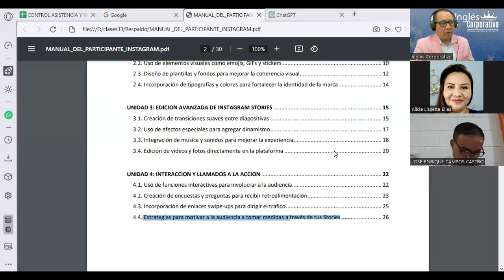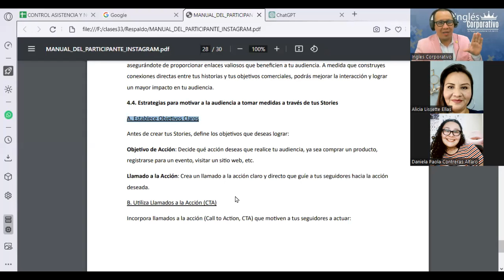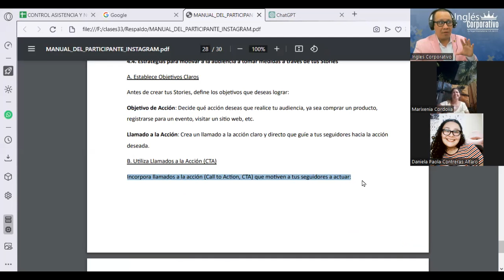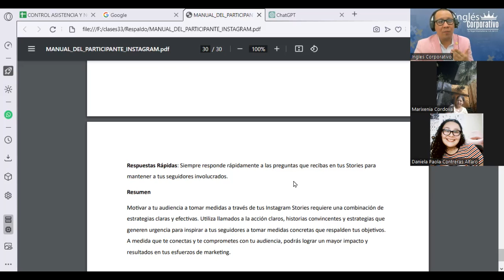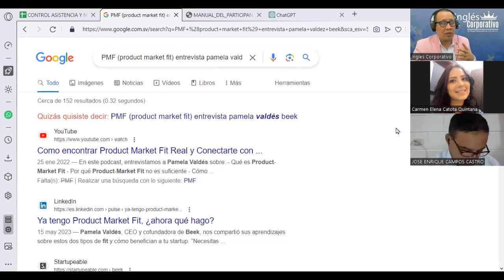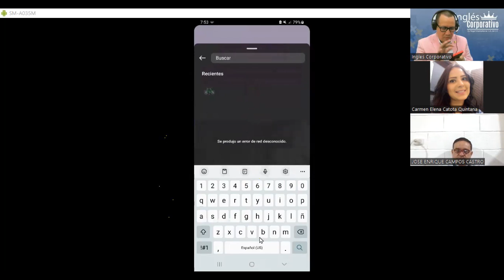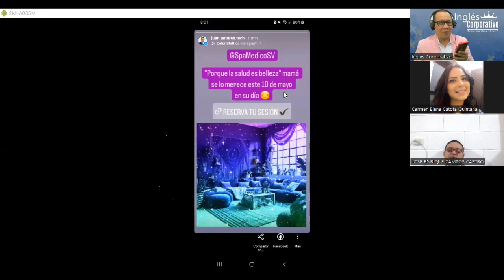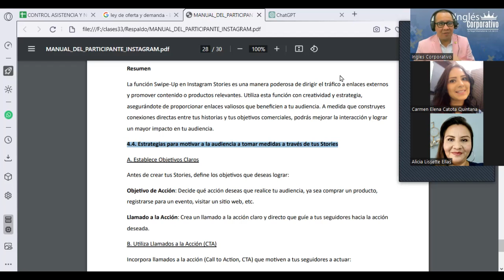Sesión16- 13-11-23-INSTA-01-7-8-PM-10-23-180-Reyes- Estrategias, Motivar Audiencia, Medidas, Stories